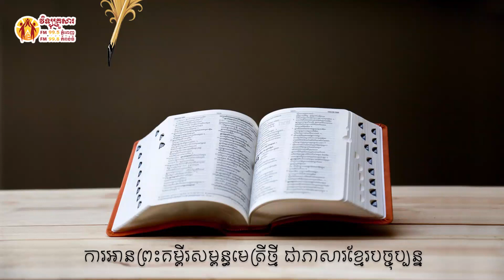កណ្ឌគម្ពីរហេប្រឺ ជំពូក ១១ Book of Hebrew chapter 11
កណ្ឌគម្ពីរហេប្រឺ ជំពូក ១១
Book of Hebrew chapter  11